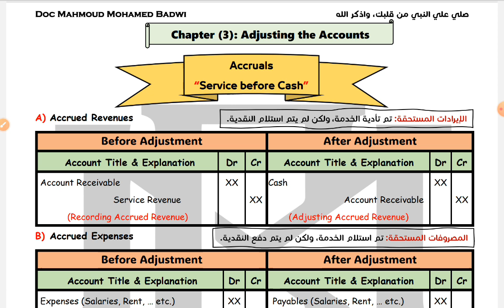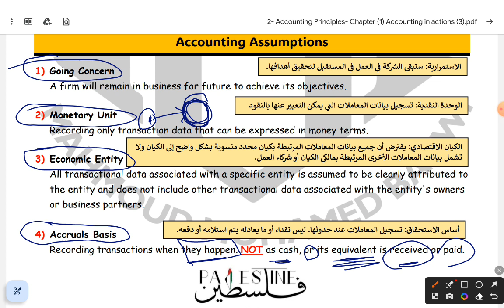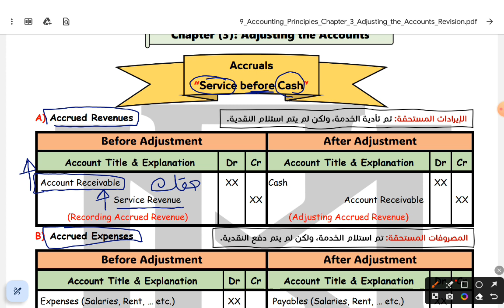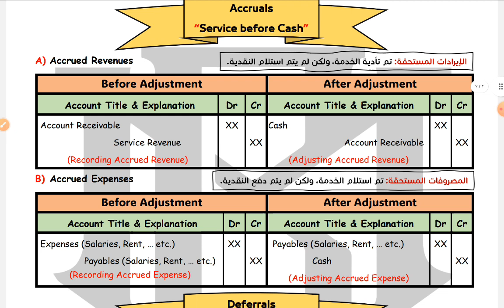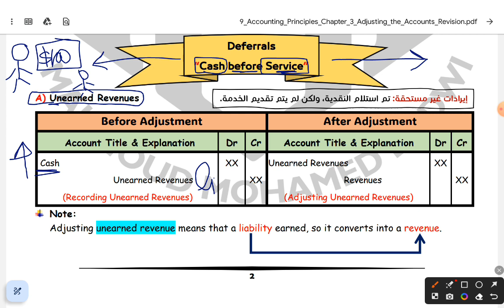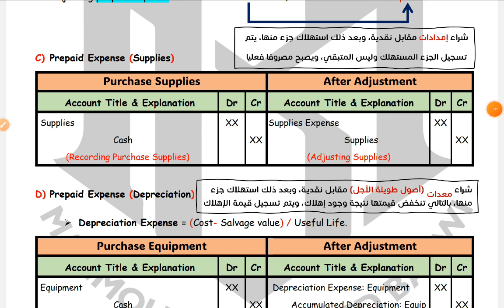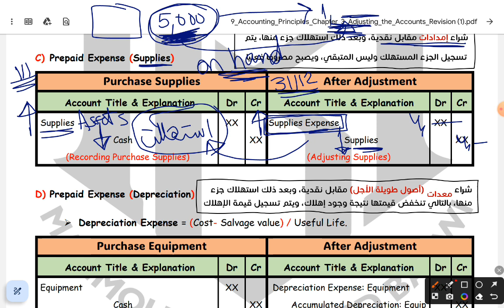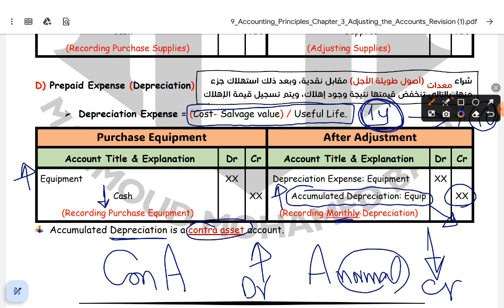Financial Accounting- Chapter (3) Adjusting the Accounts- الزتونة